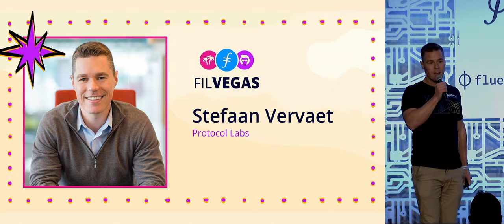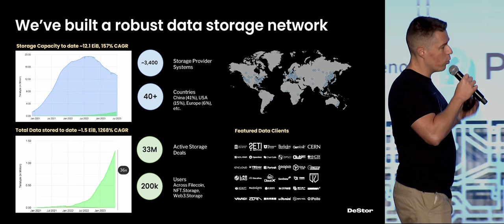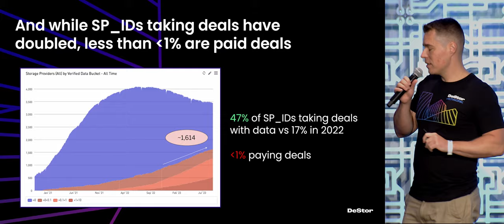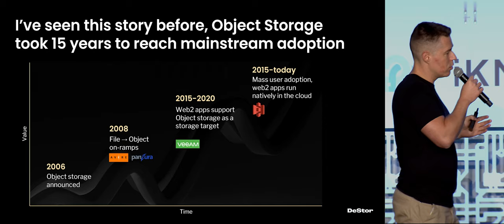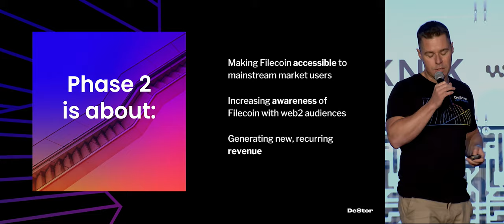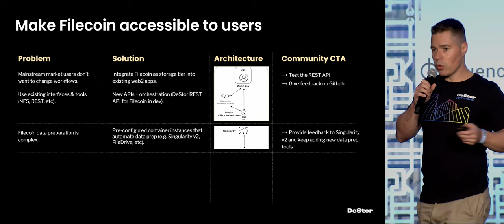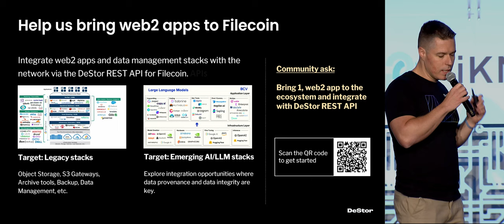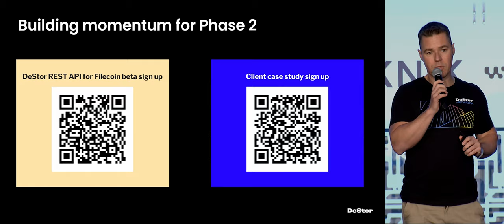Mastering Phase 2 | FIL Vegas 2023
Discover how Filecoin is revolutionizing data storage in Web3 at FIL Vegas 2023. In this session, learn about the critical phase 2 of our three-phased master plan focusing on onboarding real, paying customers. Gain insights into how the Filecoin ecosystem is navigating through the bear market and leveraging its robust network to bring decentralized storage technologies to the mainstream Web2 world. With over 3,400 systems and a presence in 40 countries, Filecoin is at the forefront of this transformation. Learn how the Filecoin network is bridging the gap between early adopters and enterprise solutions and creating new revenue streams through innovative technologies and smart contracts.